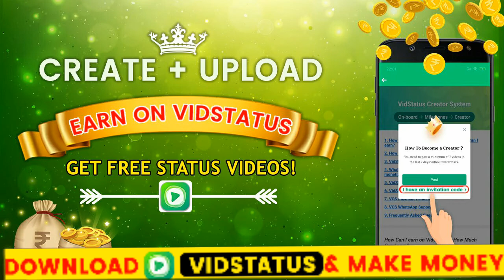New Dailog Whatsapp Status Video/Hello(Taqdeer) South Movie 2019 Status /Royal Editor || Vid Status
Iss code ko use karke koi bhi creator ban rupees kama sakta hai: YqH6hnp